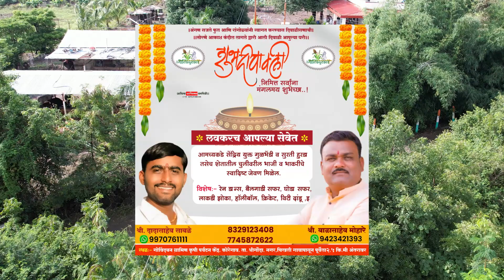Govindban Lavkarach aaplya sevet